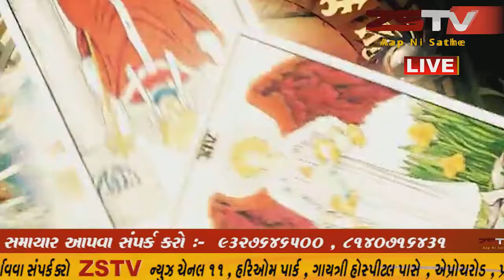28-07-2020 rashi bhavishya રાશી ભવિષ્ય ||ZSTV NEWS